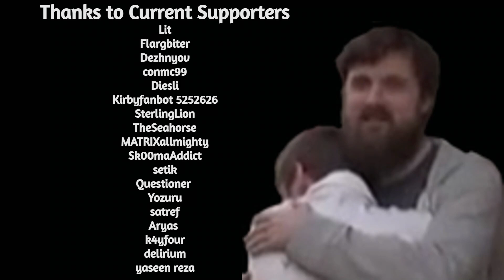Forsen gets "lucky" twice in a row